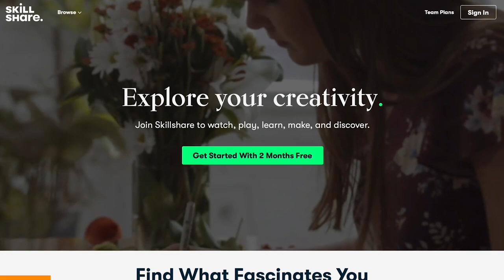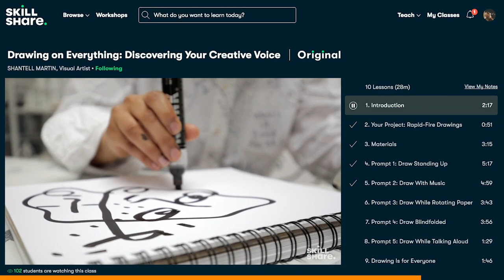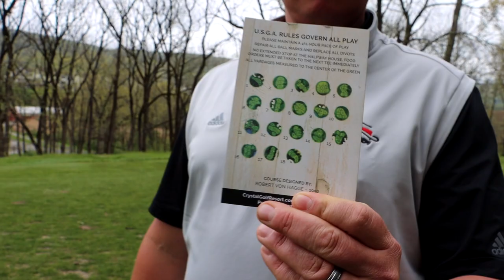Playing Lesson at the Leadbetter Golf Academy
We're at the Leadbetter Golf Academy at Crystal Springs to work with veteran golf instructor Tom Reynolds who will be showing us a few important lessons out on the golf course.

Hope you guys enjoyed this latest playing lesson. Let us know where we should do more of these playing lesson style videos in the comments!